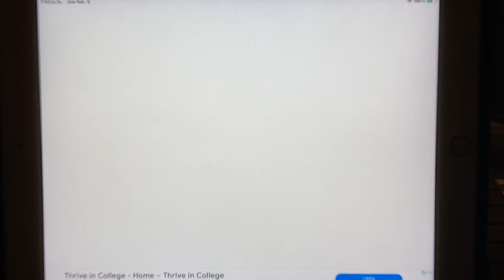How to share my emoji kiss with Wubbzy Valentine’s Day Heartshape